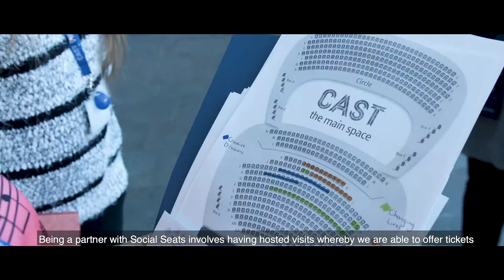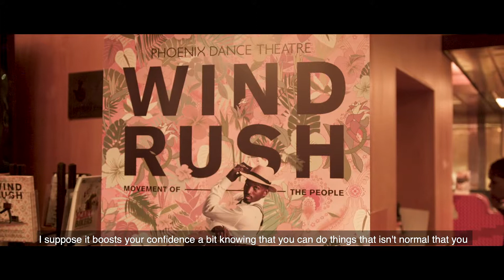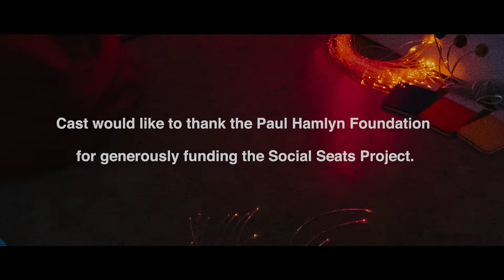Cast Social Seats Project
The Social Seats project is generously funded by the Paul Hamlyn Foundation (PHF) which enables Cast to provide support, advice with both individuals and groups, along with subsidised or free tickets to various productions, activities and events. As part of the project we are developing relationships with Doncaster communities to understand the potential barriers that people face, preventing them from accessing the theatre. We are constantly working with young people, parents and professionals to help remove barriers and provide opportunities for vulnerable groups to experience theatre which often is their first time. Since the September, over 500 people have been able to access the arts by attending events.